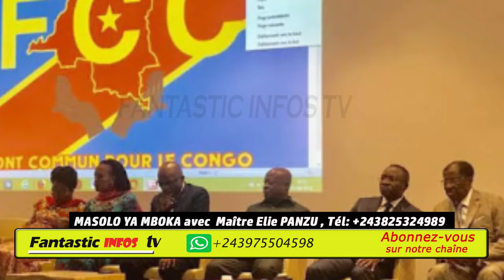MASOLO YA MBOKA DIVORCE ENTRE FCC NA CACH MAITRE PANZU ABIMISI BA VERITES YA SOMO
ANALYSE POLITIQUE AVEC MAITRE ELIE PANZU